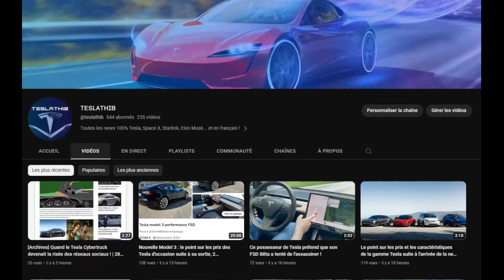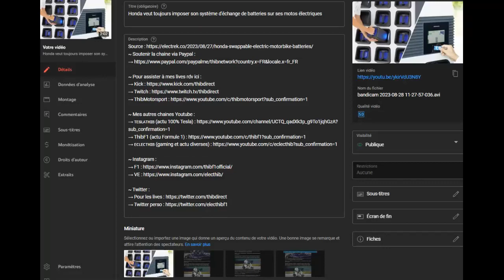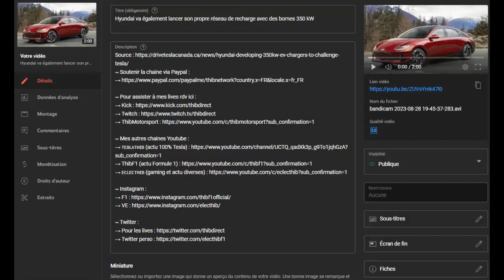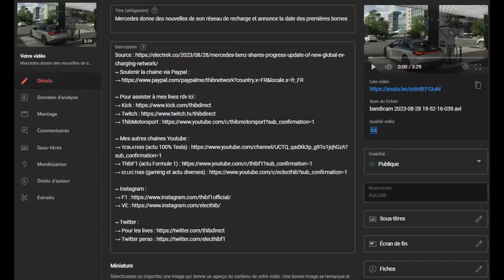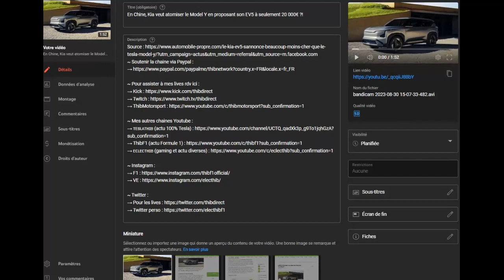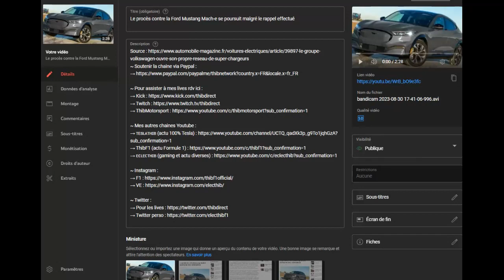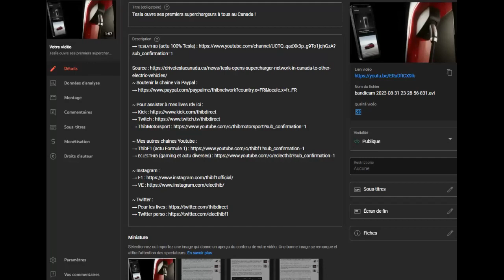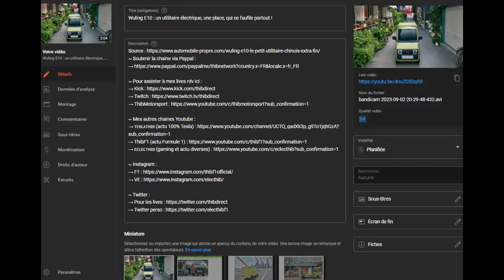Résumé de l'actualité des voitures électriques de la semaine du 28 aout au 3 septembre 2023